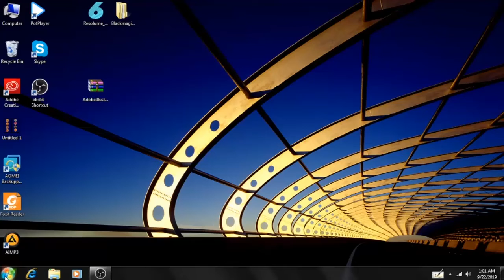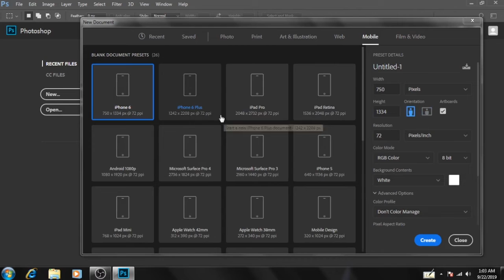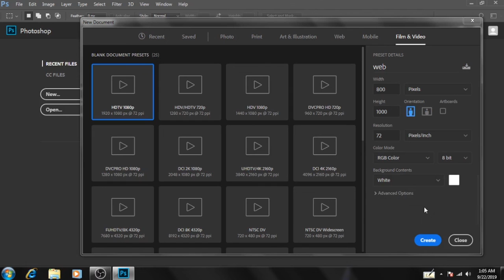How To Open Photoshop File